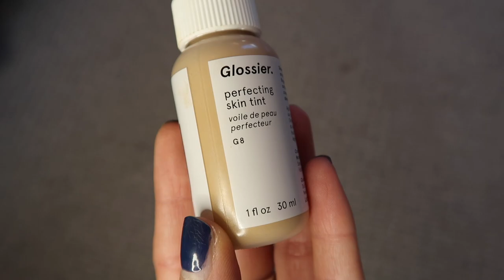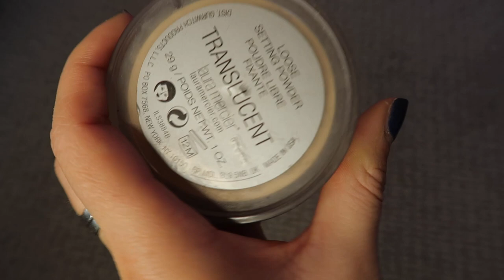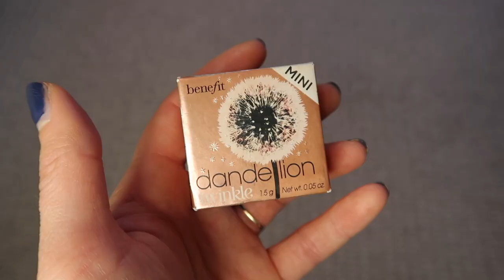hi i'm new here // glowy everyday makeup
HELLLOOO YOUTUBE! thanks for stopping by! i've been wanting to do this for a long time now so here. we. go.

let me know if there are any specific videos you want to see :)

- Benefit Hoola Matte Bronzer
- Benefit Dandelion Twinkle Highlighter
- Charlotte Tilbury Legendary Lashes Volume 2
- Laura Mercier Translucent Setting Powder
- Hourglass Brush #2
- Buxom Lip Gloss in Pink Lady